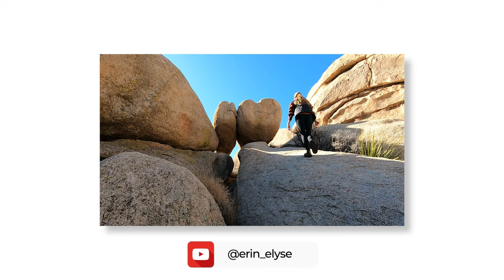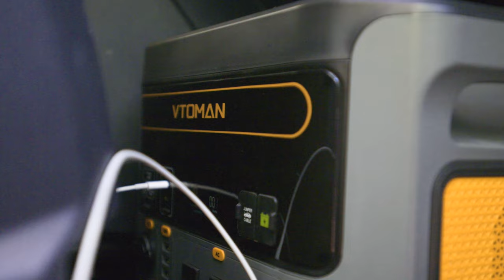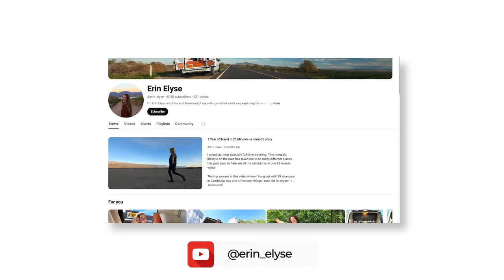Construcción de caravana por 500 dólares: la vida en furgoneta de una mujer sola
DESCRIPCIÓN DEL VIDEO:

Únase a Erin Elise mientras lo lleva en un recorrido por su acogedora y económica configuración de vida en camioneta. En este video, verá cómo Erin transformó una simple camioneta en una casa sobre ruedas funcional, elegante y asequible, todo por menos de 500 dólares. Ya sea que sea un viajero experimentado o sueñe con salir a la carretera, este recorrido lo inspirará a crear su propio y pequeño espacio vital.

🌟 Configuración de la furgoneta de Erin:

Descubre la parte favorita de la furgoneta de Erin: ¡la cubierta! Es perfecta para leer, relajarse y disfrutar de comidas al aire libre.

Descubra cómo vive Erin sin frigorífico eligiendo alimentos no perecederos.
Vea cómo Erin utilizó materiales reciclados para mantener bajos los costos y reducir los residuos.

🛏️ Interiores acogedores y funcionales:

Eche un vistazo a la configuración de cama versátil de Erin que se convierte de un área de descanso en una cama para una o dos personas.
Explore las soluciones de almacenamiento inteligentes de Erin, incluido el almacenamiento debajo de la cama para artículos esenciales y divertidos, como equipo fotográfico y un dron.

Eche un vistazo al espacio de almacenamiento superior ampliado de Erin para ropa y otras necesidades.

🍳 Cocina Sencilla y Sostenible:

Visite el área de la cocina de Erin, construida a partir de la cómoda de su infancia y que cuenta con una encimera y mesas auxiliares económicas.

Vea cómo Erin usa una estufa de dos quemadores y una estufa de mochila para sus necesidades culinarias.
Conozca la decisión de Erin de comer alimentos no perecederos para evitar la molestia de un refrigerador o una hielera.

💡 Soluciones de energía inteligentes:

Descubra la configuración de batería externa recargable de Erin, perfecta para cargar las baterías de su cámara, baterías de drones, computadora portátil y teléfono.

Descubra cómo Erin utiliza el tiempo de conducción de su camioneta para recargar sus fuentes de energía.

🌈 Vida en la carretera:

Escuche sobre el viaje de Erin desde vivir en una Ford Escape hasta encontrar la camioneta perfecta para sus necesidades.
Descubra cómo los trabajos estacionales y el canal de YouTube de Erin le permiten mantener su estilo de vida nómada.
Vea el lado más crudo y realista de la vida en una camioneta mientras Erin comparte sus experiencias y aventuras en la carretera.